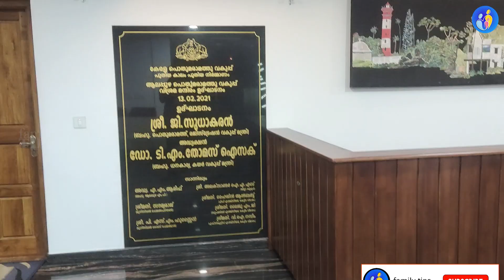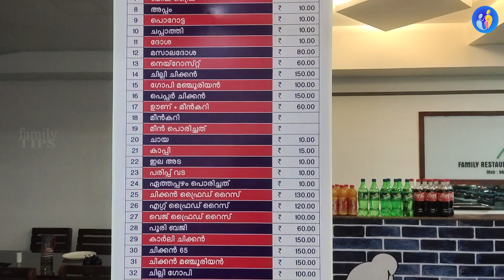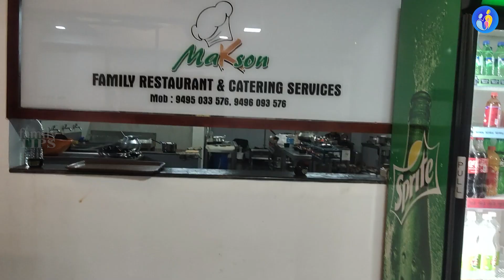PWD യുടെ ഇത്രയും മികച്ച സേവനം നിങ്ങളെ അത്ഭുതപ്പെടുത്തും. PWD Rest House canteen | Alappuzha Beach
ANTI-PIRACY WARNING

Ⓒ This content is Copyrighted. Legal action will be taken against those who violate the copyright of the same.